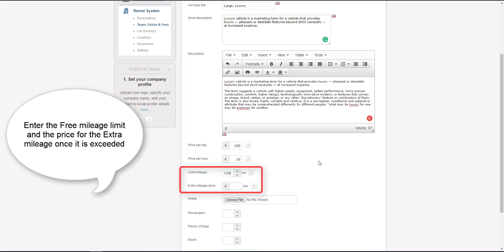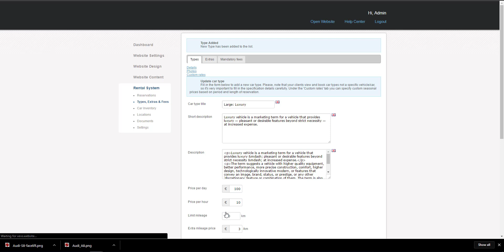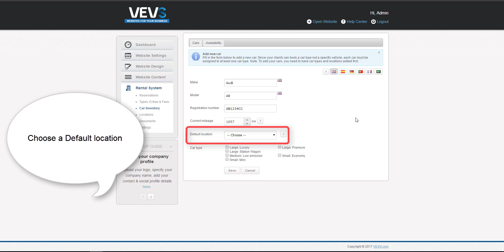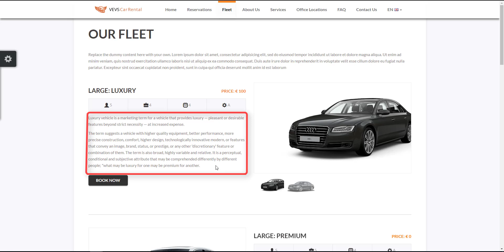VEVS Car Rental Website 1.3 - How to add Car Types and Cars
The visitors come to your website for one main reason - to book cars.
Before the clients can book a car, however, you should set the Car Types and the Cars that your customers will be able to book.

Find out more about VEVS Car Rental Websites solution and create a FREE car rental

In this short guide video we will show you how to set up your Car Types and the Car Inventory on your website so the clients will be able to book them when they visit your site.

Watch the video and see how easy and intuitive it is to enter your rental fleet on our website.